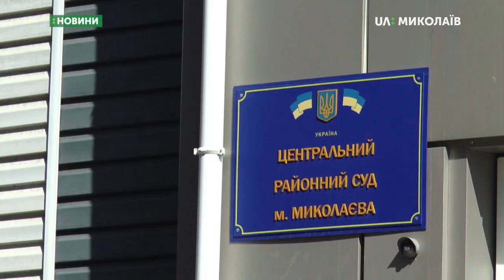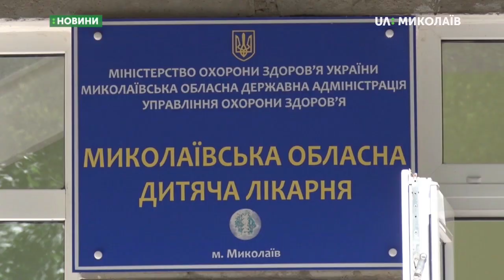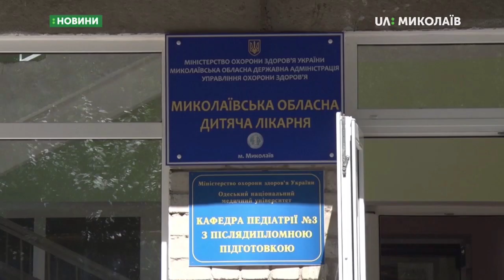28.08.2019. Новини. 17:00